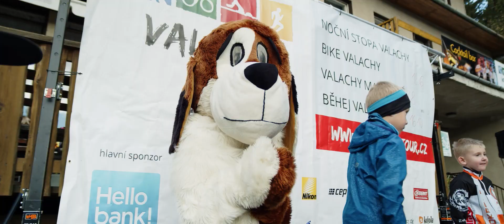VALACHY TOUR 2021 // BĚHEJ VALACHY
Vychutnejte si to nejlepší z posledního závodu BĚHEJ VALACHY, který i tento rok uzavřel seriál VALACHY TOUR 2021 ve Velkých Karlovicích. Užijte si nádhernou beskydskou krajinu i atmosféru závodu dospělých a dětských sportovců. Více informací o průběhu najdete zde